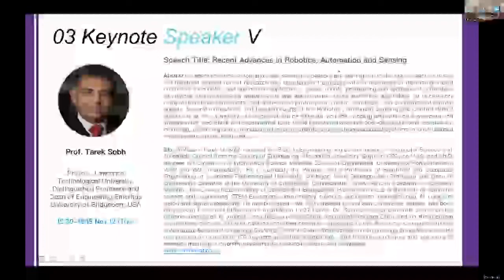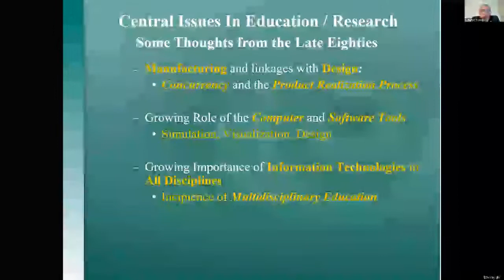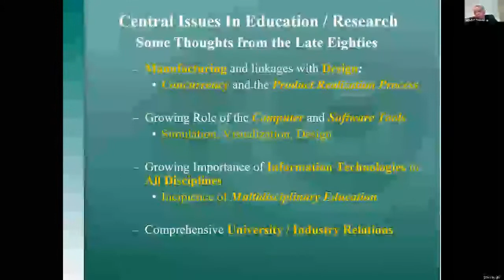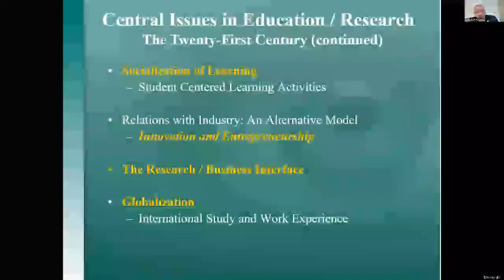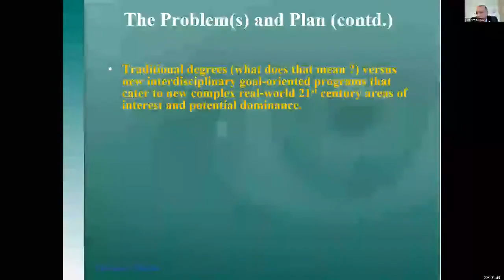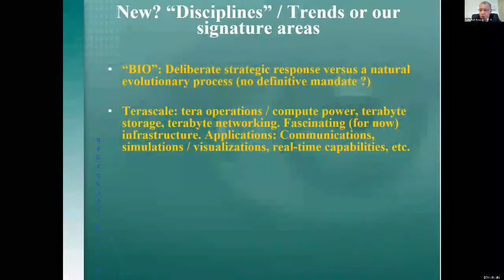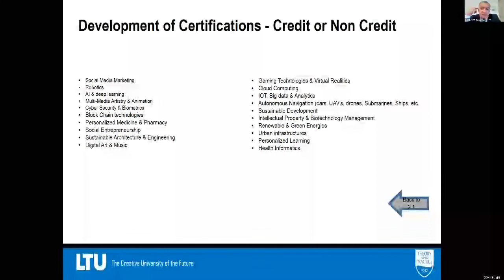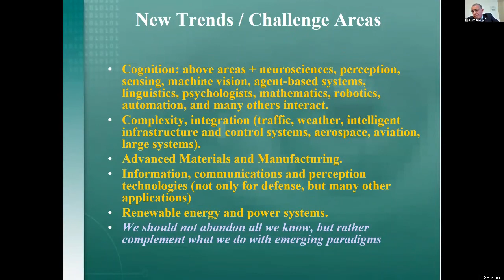Interdisciplinary 21st Century Education and Research Directions - ICSIE Keynote Speech - Part 1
Interdisciplinary 21st Century Education and Research Directions - Preparing the Workforce of the Future Economy - ICSIE Keynote Speech - Part 1